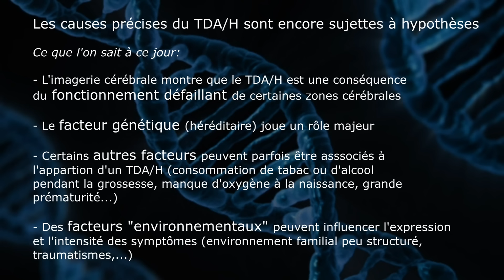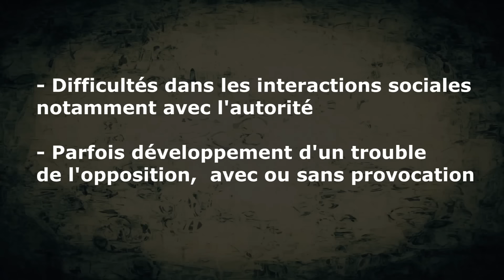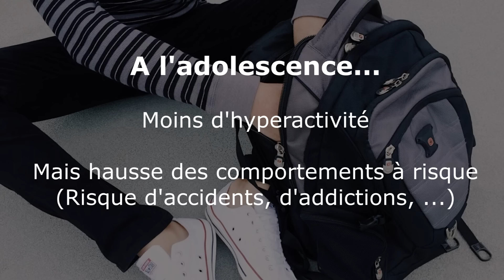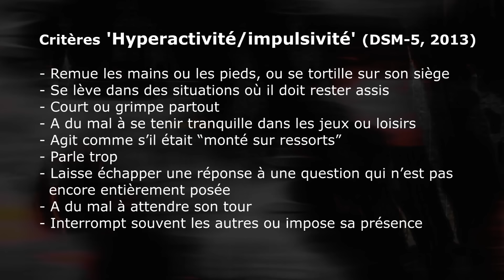TROUBLE DÉFICITAIRE DE L'ATTENTION - TDAH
Pour une consultation en visioconférence, un suivi thérapeutique ou une supervision dans le cadre de mon cabinet
ESPRIT PSY, depuis 2015, est une chaîne que je développe à mes heures disponibles et qui proposent principalement des échanges autour de concepts en psychologie ou psychanalyse, des réflexions sur certains sujets sociétaux et des témoignages en lien avec ces thématiques. J'essaie de rendre accessible au plus grand nombre une connaissance qui m'a beaucoup apportée et parfois permettre à des personnes en souffrance de trouver un éclairage sur un questionnement ou un soutien dans un moment de fragilité.
ESPRIT PSY est aussi une plateforme en cours de développement sur laquelle converge l'ensemble de mes vidéos, articles et autres ressources
Musiques: banque libre de droits de Youtube

3 à 5 % des enfants seraient concernés par ce trouble et parmi eux deux tiers seront encore concernés à l'âge adulte, beaucoup sans même le savoir...
Je parle ici du Trouble Déficitaire de l'Attention avec ou sans Hyperactivité, couramment appelé TDA/H.
S'il ne s'agit ni de mauvaise volonté, ni d'un manque d'éducation ou d'intelligence, de quoi s'agit-il exactement ?
Comment le vivent ceux qui en sont atteint ?
Quand s'inquiéter et rechercher un avis professionnel ?
Quelques éclairages sur ce trouble encore mal connu en France.